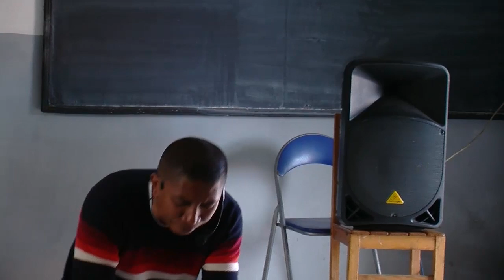Ny fanjakan'Andriamanitra sy ny fahamarinany 8 (24/06/2017): Aoka ho fenoina ny Fanahy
Ary aza ho mamon-divay hianareo, fa amin’ izany dia misy fanaranam-po amin’ ny ratsy, fa aoka hofenoina ny Fanahy
Efesiana 5:18
Nifarana tamin’ito toriteny ito ny roa volana niresahana ny « Fanjakan’Andriamanitra sy ny Fahamarinany » izay natao tao amin’ny Lycée JJ Rabearivelo Analakely ny volana may sy jona 2017 teo. Isaorana ny Tompo fa Izy no niasa, ka maro no nohafahany ary novonjeny tamin’ny alalan’ny Teny izay nampitondrainy. Nanokatra ny masom-panahin’ny maro ny Fanahy Masina ary nitondra fanahafahana noho ny fahamarinana izay voambara ! Aleloia ! Isaorana antsika rehetra izay nahatsiaro am-bavaka sy nanohana tamin’ny fomba maro izany fitoriana izany !